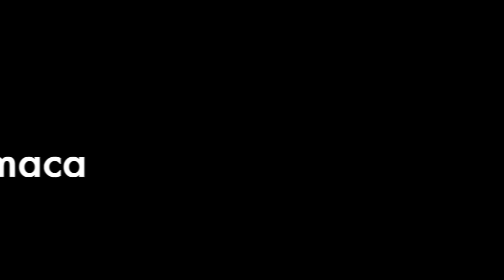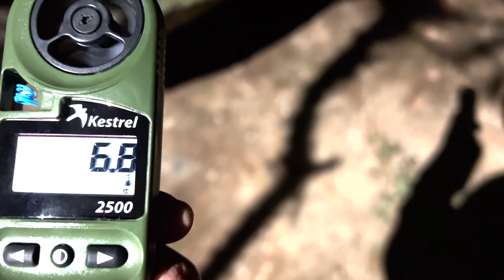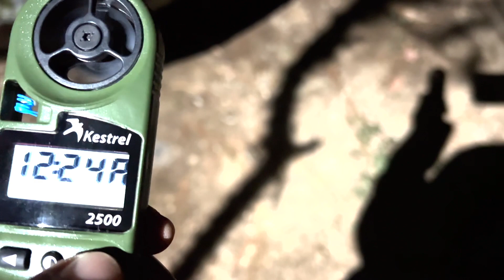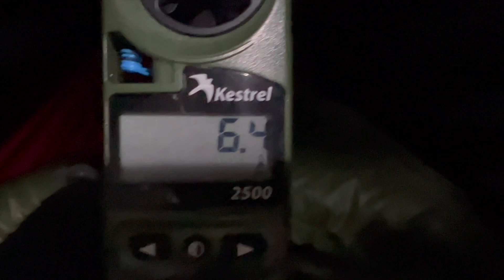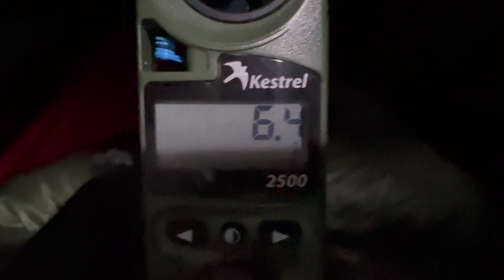Iztaccíhuatl: Durmiendo en hamaca a 5ºC!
Aprovechando la tormenta invernal del frente frío 20 en México, me escapé a la montaña Iztaccíhuatl y acampé a 2,800 msnm con mi hamaca Hennessy 4 Season Explorer XL y mi Jerven Bag adaptado como under quilt ! Buena experiencia a 5ºC!